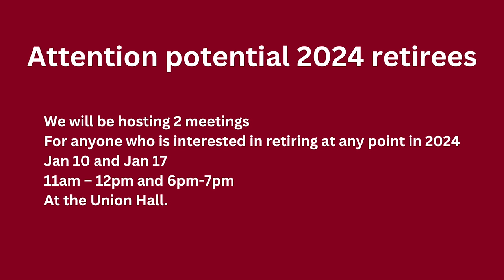December Union Video Update - Dec 19 2023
In this year end wrap up video Brent talks all things Local 88 and Mike touches on topics from vacations and SUB, to the progress of the Battery plant and retirements.